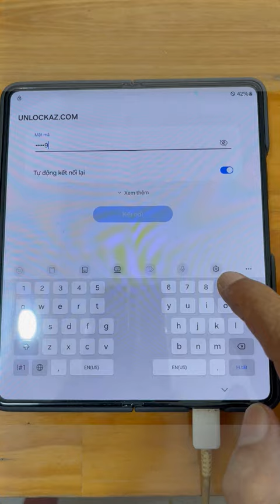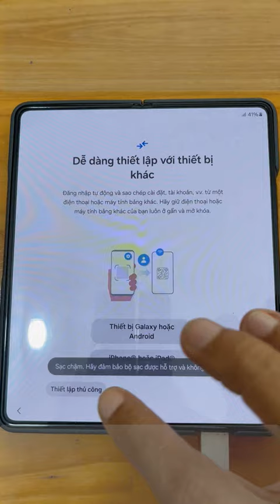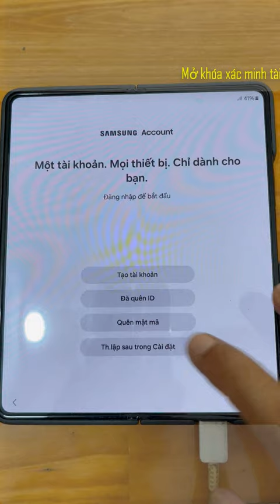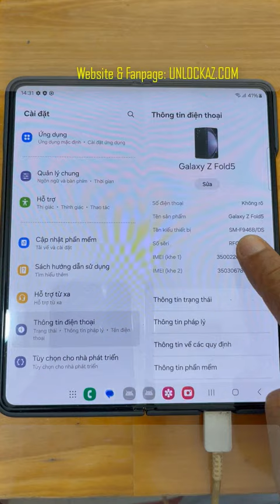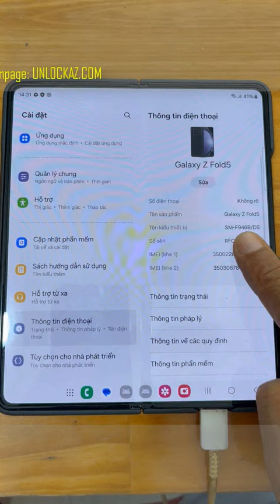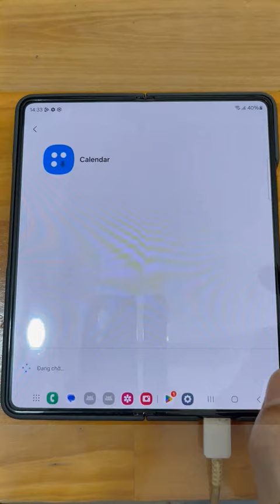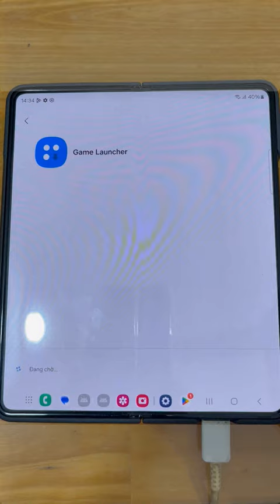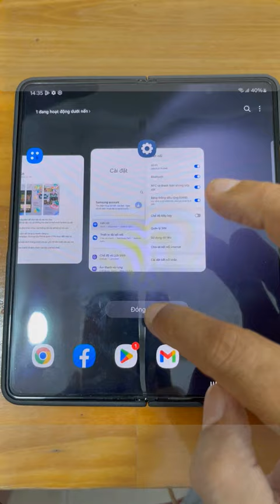Mở khóa xác minh Google Samsung Galaxy Z Fold 5 xóa tài khoản trong 30 phút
Dịch vụ chuyên mở khóa xác minh tài khoản Google Samsung Galaxy Z Fold 5 uy tín với thời gian nhanh nhất tại Sài Gòn.
Thoát tài khoản Gmail của bạn Samsung Z Fold5 F946W SCG22 thành công 100% trong 30 phút.
Bypass FRP vefily, remove Google account Galaxy Z Fold 5 F946B F946U F9460 lấy ngay.
Bẻ khóa mã Pin mẫu hình vẽ Samsung Z Fold 5 F946N F946U1 SC-55D giá rẻ nhất TPHCM.
Shop có hỗ trợ phá tài khoản Google Galaxy Z Fold5 từ xa qua TeamViewer cho khách hàng ở xa.
Clip up lên cho khách hàng biết là bên mình đã xóa xác minh Google Samsung Z Fold 5 thành công. Không phải Video hướng dẫn, rất mong các bạn thông cảm.
P/s: Để tôn trọng khách hàng, cũng như giữ Thể Diện cho thương hiệu Store của bạn thì những người làm dịch vụ đừng có copy nội dung bài viết của tôi rồi đi quảng cáo lại… Xin cảm ơn.